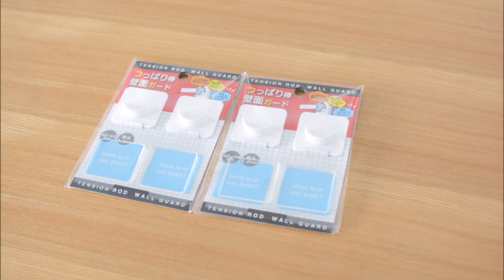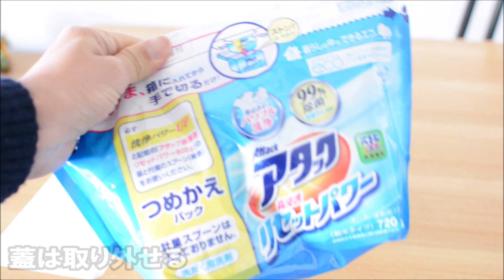【100均・Seria】便利な日用品★突っ張り補助＆モノトーングッズ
セリアの購入品を紹介します。